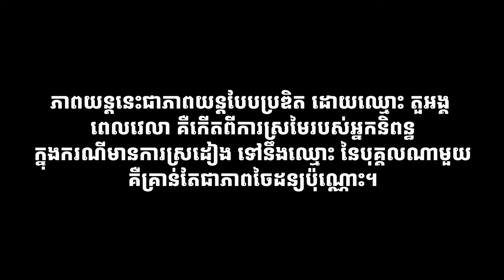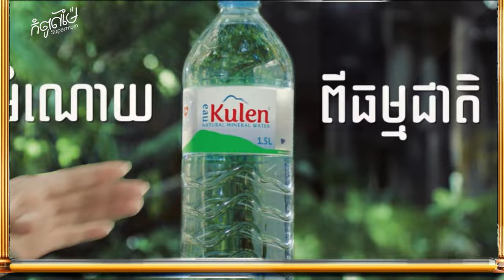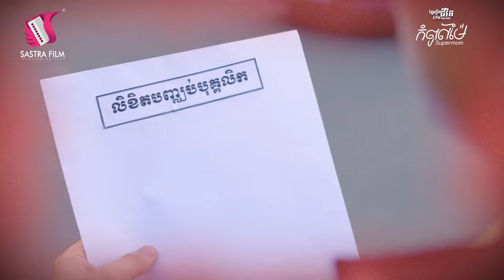ភាគទី៣ - ខ្សែរឿងជីវិត « កំពូលម៉ែ » | Sastra Film